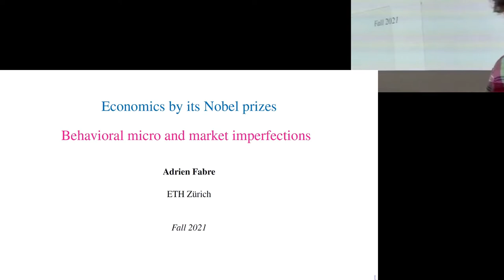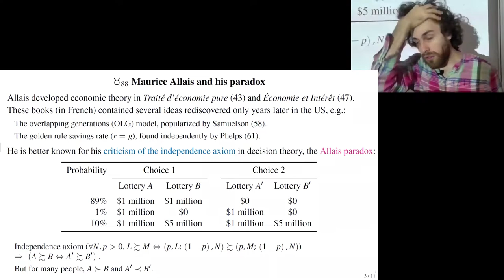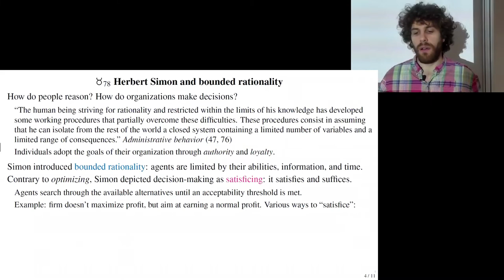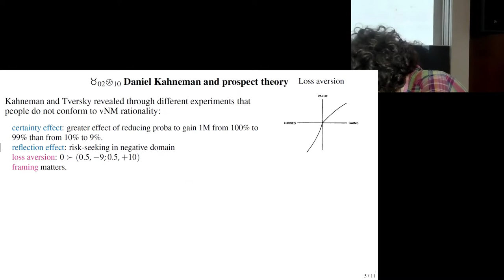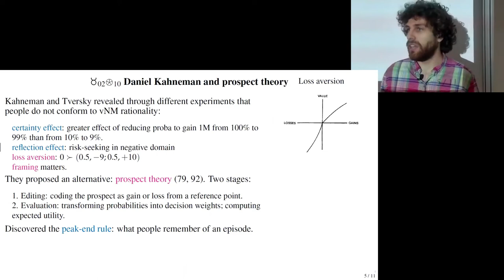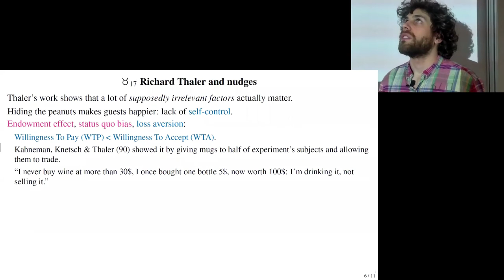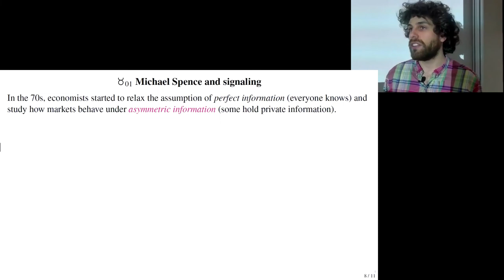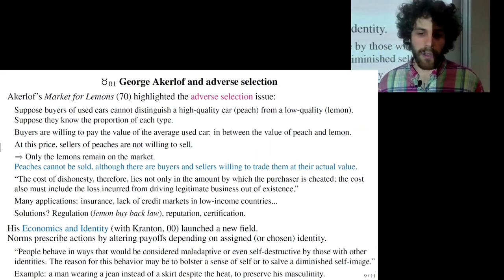6a. Behavioral micro and market imperfections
00:00 Introduction
3:45 Allais and his paradox
15:34 Simon and bounded rationality
31:33 Kahneman and prospect theory
57:24 Thaler and nudges
1:15:48 Spence and signaling
1:22:11 Akerlof and adverse selection